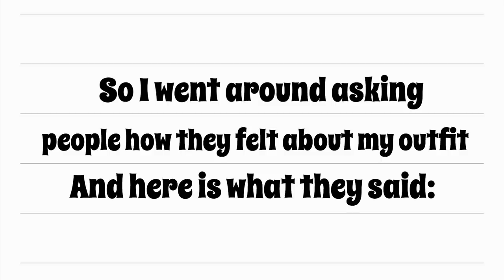Lacrosse team spirit + vlog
This video is kinda boring but lol I love my lacrosse team 🤪